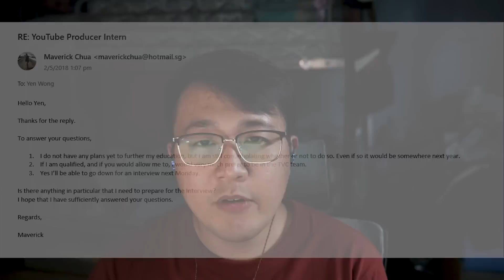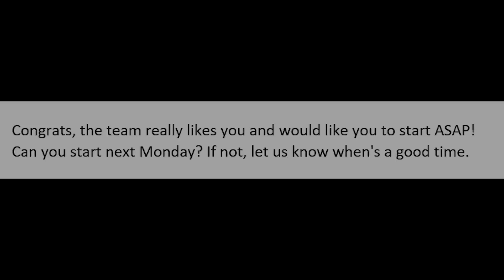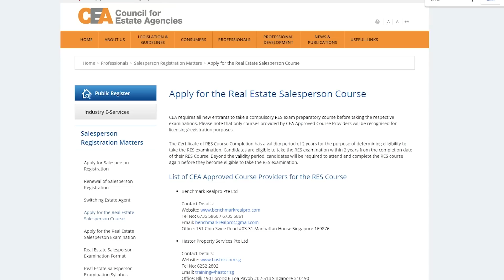Why I Left Eatbook/ TheSmartLocal | Spilling The Tea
Hope you guys can support me in my new journey in real estate! I'll be trying to post a few videos a month from now on so do keep a lookout! If you have any questions, you can leave them in the comments section down below OR

No hate to Eatbook and TSL I still love them :)